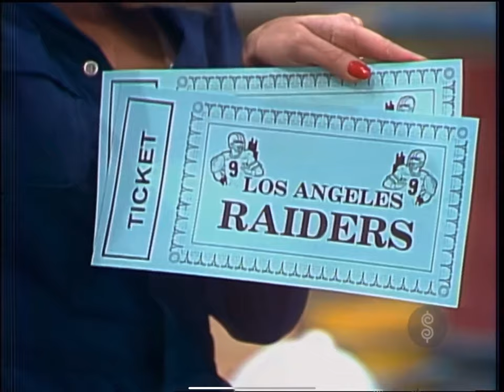Dian's Construction Crew Seducing Johnny Olson (1983)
Dian Parkinson and Construction Crew Seducing Johnny Olson (1983)